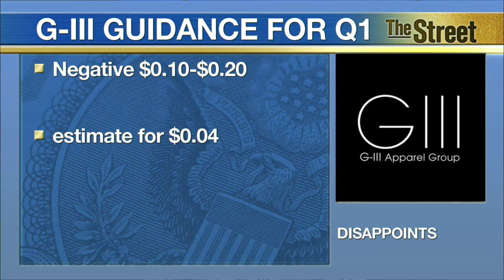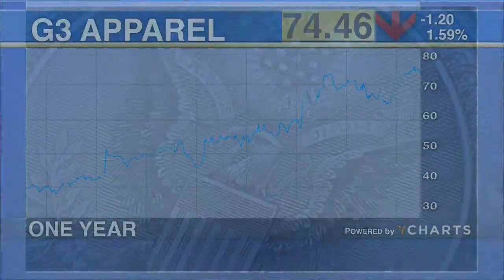G-III Apparel Gets Ripped For Cutting Q1 Guidance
G-III Apparel beat analysts estimates for the fourth quarter earnings, but missed on sales. The real problem for the stock this morning is that first quarter guidance is in the range of negative ten to twenty cents, when analysts expected a positive four cents. The acquisition of G.H. Bass will hurt the first quarter and cause the company to lose money. G-III Apparel owns such brands as Levi's, Calvin Klein, Kenneth Cole, Tommy Hilfiger and Guess.